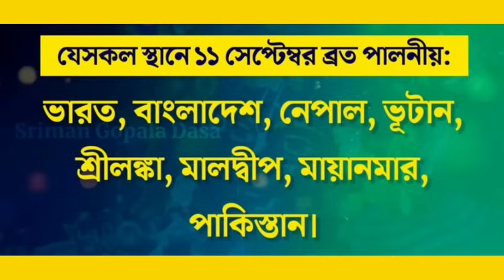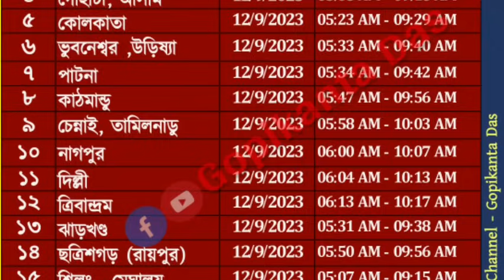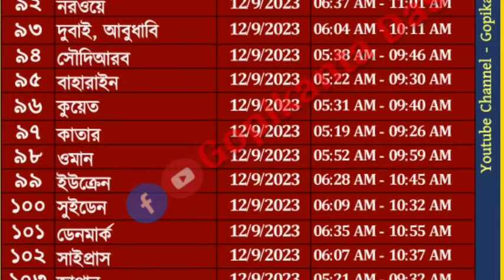অন্নদা একাদশী ক‌বে | একাদশী মাহাত্ম্য | পার‌ণের সময় | Annada Ekadashi- 2023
1. ** ''প্রভুপাদ চতুস্পাঠী'' ওয়াটস্আপ গ্রুপে যুক্ত হন -

Your Query solved-:
gopikanta
গোপীকান্ত
অন্নদা একাদশী মাহাত্ম্য,
একাদশী মাহাত্ম্য,
একাদশী ব্রত,
একাদশী,
একাদশী 2023,
অন্নদা একাদশী 2023,
অন্নদা একাদশী,
একাদশী ২০২৩,
একাদশী ব্রত মাহাত্ম্য,
অন্নদা একাদশী ২০২৩,
অন্নদা একাদশী ব্রত কথা,
অন্নদা একাদশী কবে,
অজা একাদশী ২০২৩,
2023অন্নদা একাদশী,
একাদশী পালনের নিয়ম,
একাদশী কবে,
2023 অন্নদা একাদশী কবে,
শয়ন একাদশী ২০২৩,
অজা একাদশী ২০২৩ কবে হবে,
২০২৩ অজা একাদশী কখন,
অন্নদা একাদশী ব্রত মাহাত্ম্য,
একাদশী পারন সময়